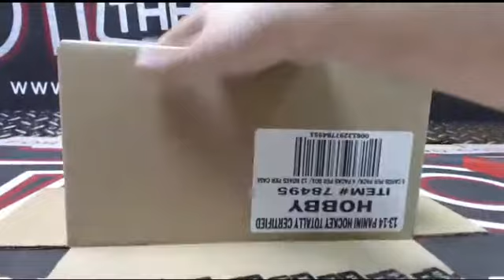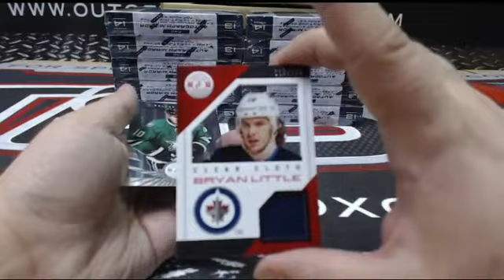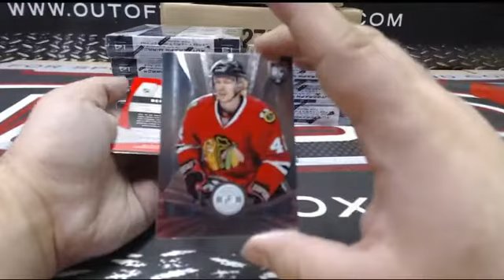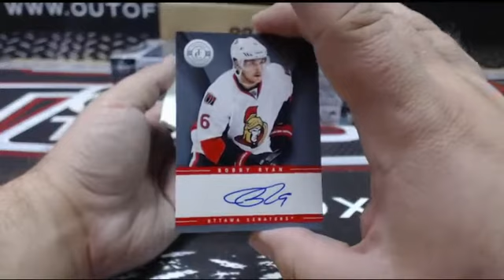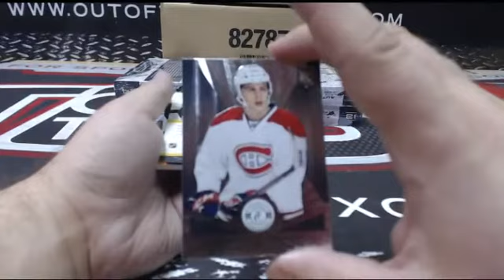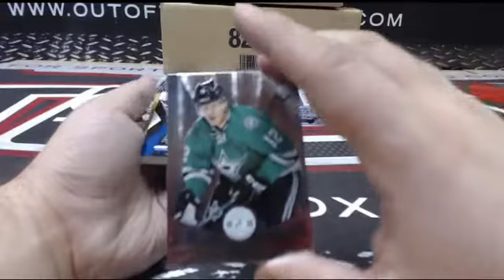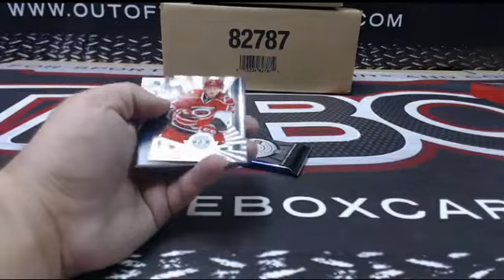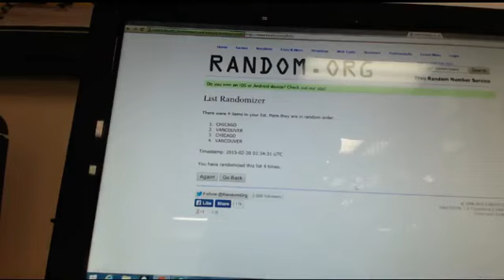Outoftheboxbreaks Break #1068- 13-14 TOTALLY CERTIFIED CASE BREAK